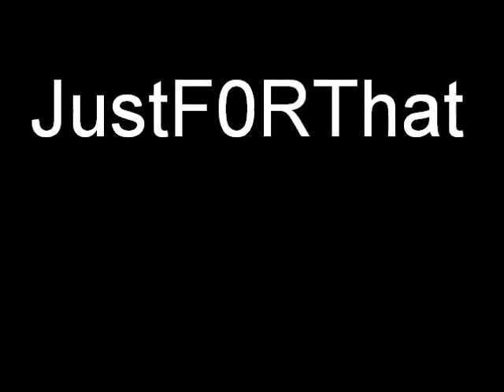The Kickball Tragedy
JustF0RThat